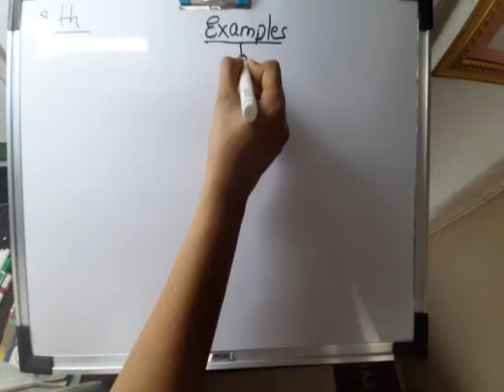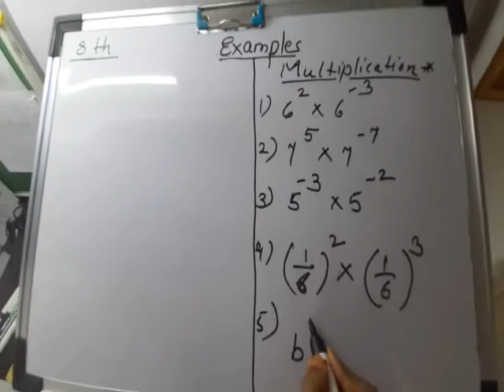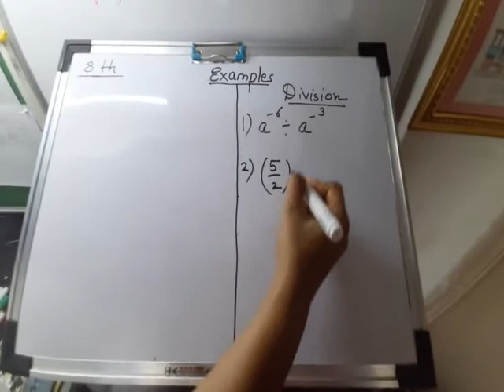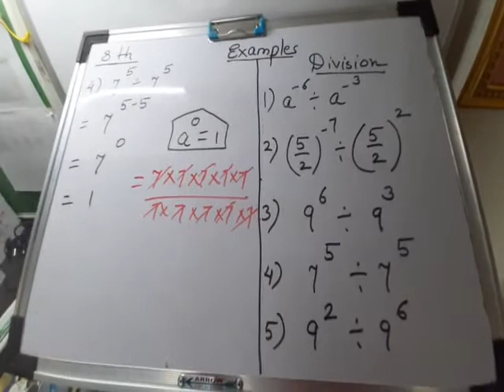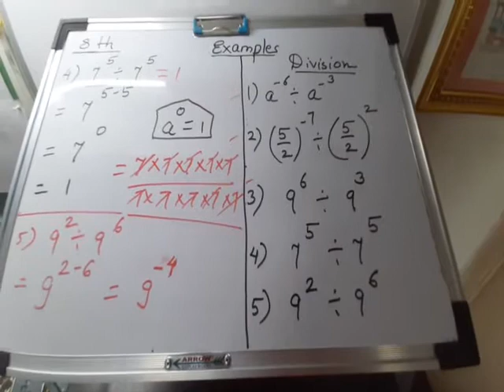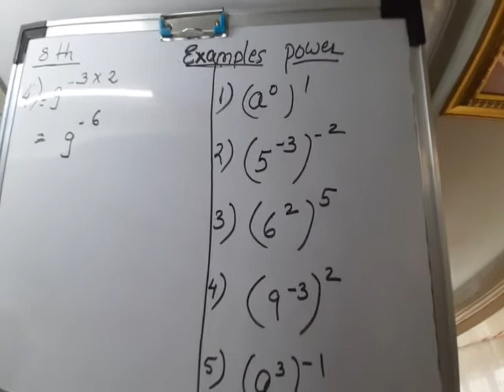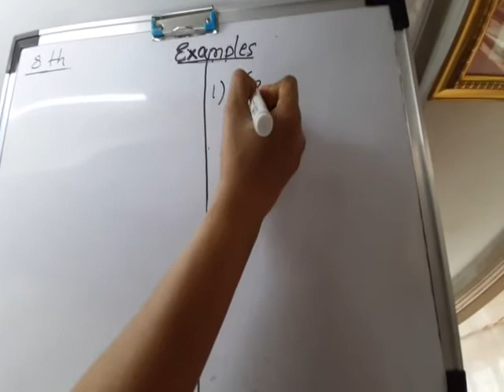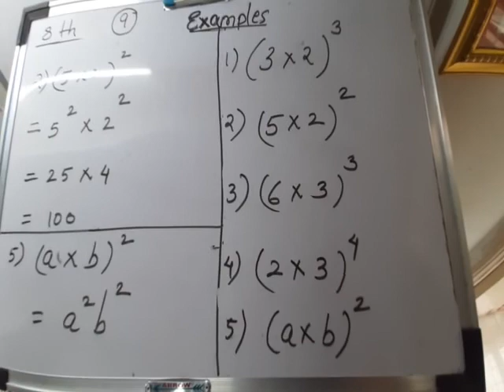4)WhatsApp video-indices for practice.